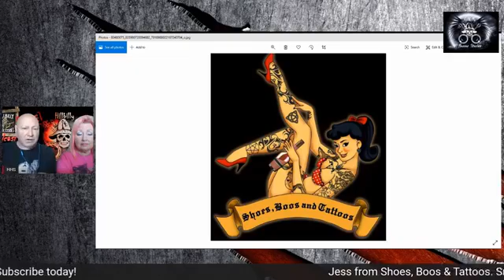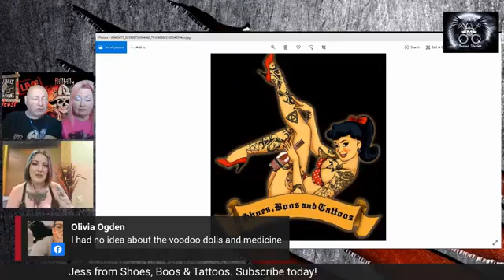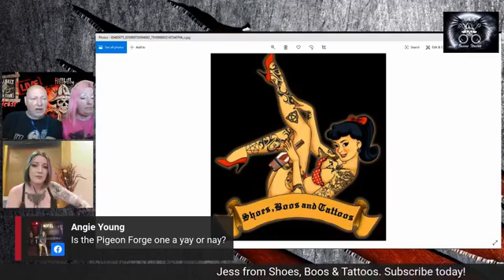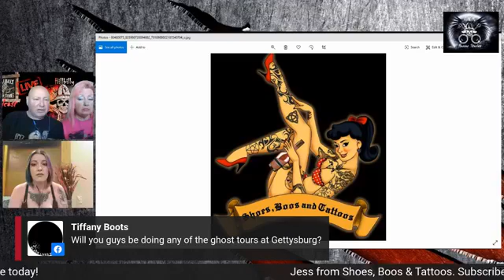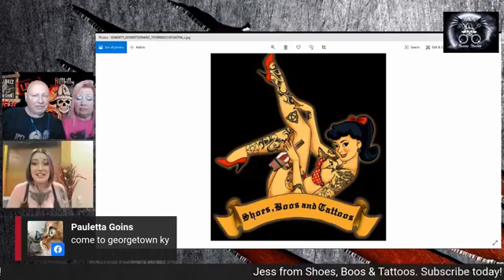Live with Shoes, Boos & Tattoos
Jerry & Tracy welcome Jessica from Shoes, Boos & Tattoos